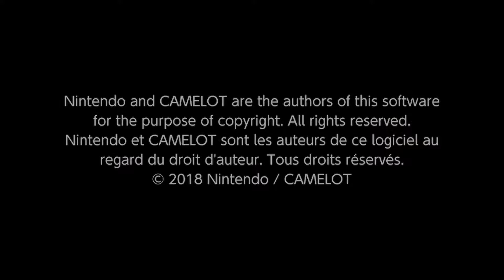MTA: Goofy Tennis Moments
Just fooling around online with friends and online competitors.
:3c